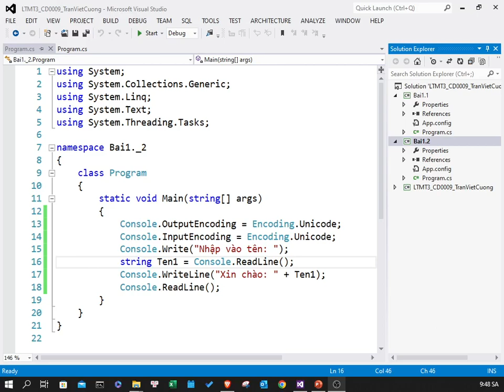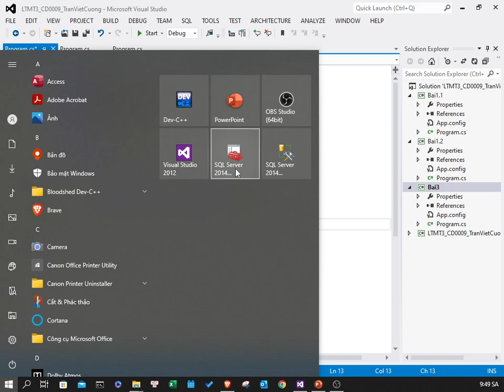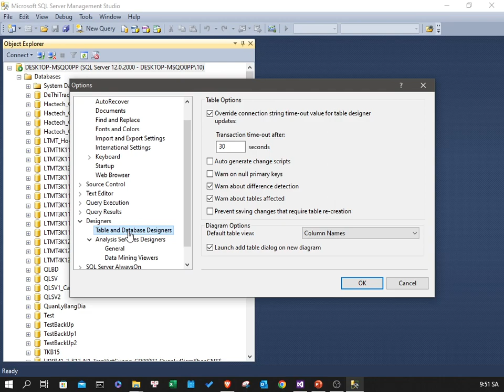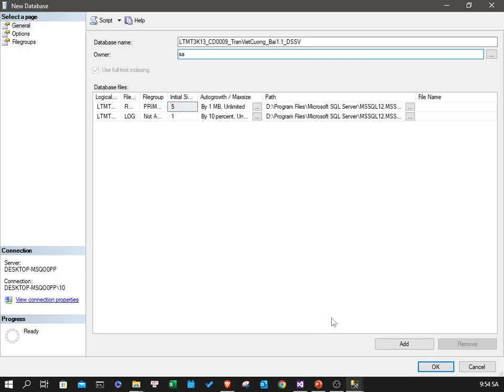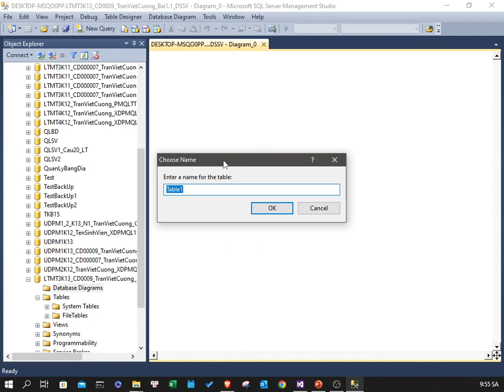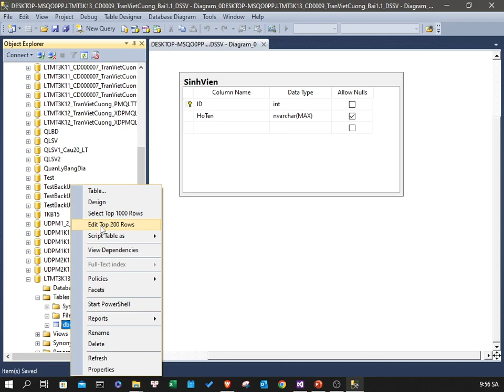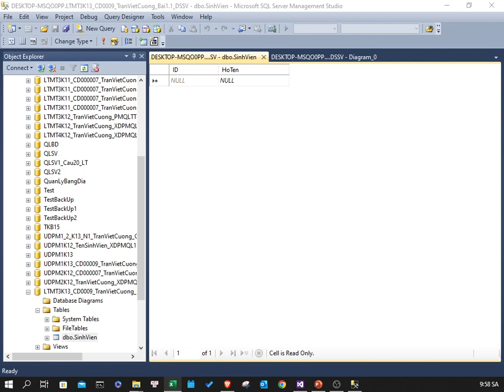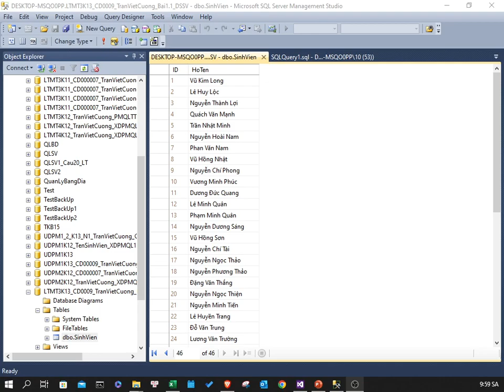Lập trình C#, Bài1.3 Tạo cơ sở dữ liệu